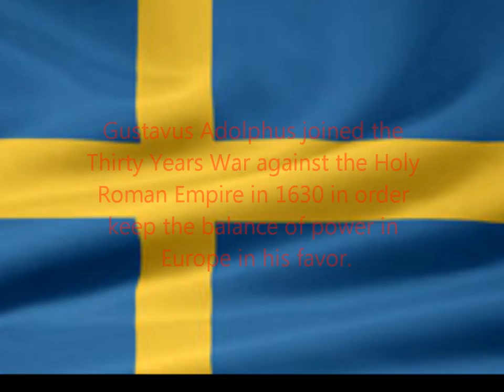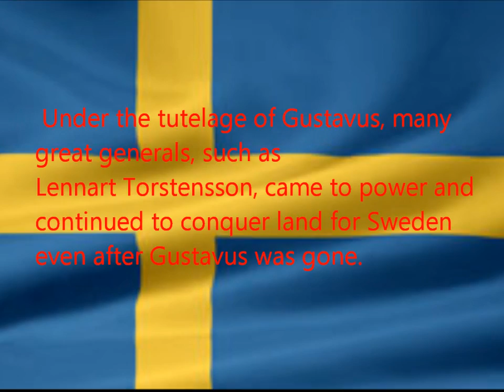gustavus adolphus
A video about gustavus adolphus for my ap euro class.